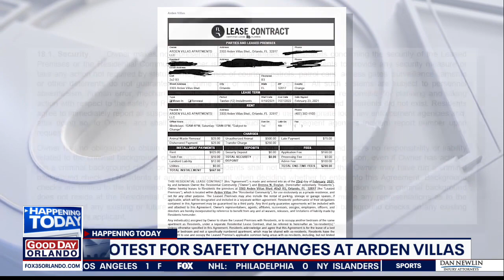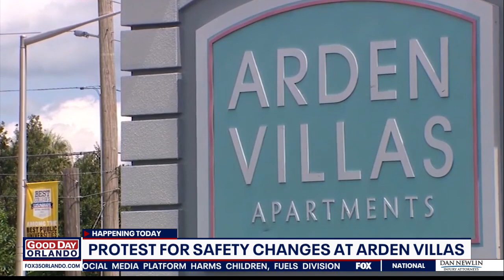Miya Marcano case: Protest for safety changes at Arden Villas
The family of Miya Marcano is demanding answers from law enforcement and the management of the Orlando-area apartment complex where she lived before her disappearance and death.